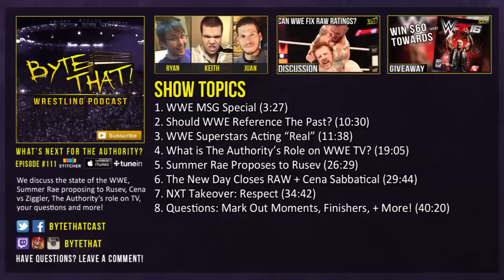What is WWE Doing With The Authority? - WWE Podcast #111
We discuss the state of the WWE, Summer Rae proposing to Rusev, Cena vs Ziggler, The Authority’s role on TV, your questions and more!

Show Topics
1. WWE MSG Special (3:27)
2. Should WWE Reference The Past? (10:30)
3. WWE Superstars Acting “Real” (11:38)
4. What is The Authority’s Role on WWE TV? (19:05)
5. Summer Rae Proposes to Rusev (26:29)
6. The New Day Closes RAW + Cena Sabbatical (29:44)
7. NXT Takeover: Respect (34:42)
8. Questions: Mark Out Moments, Finishers, + More! (40:20)

We have a ton of things on the channel, including reviews, squared round tables (discussions), countdowns (such as Top 10 Wrestling Games), Let's Plays and the list keeps growing.

Enjoy WWE games? Check out our WWE 2K Fantasy League, Fyte Night!

Thank you always for you support in helping us grow!